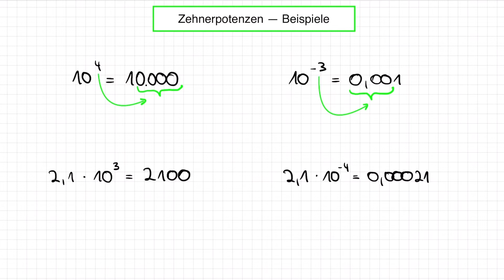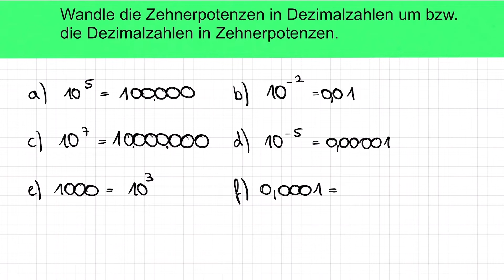Mit Zehnerpotenzen rechnen (10^3,10^-4,...) | Potenzen - Beispielaufgaben | MatheMind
In diesem Video zeigen wir euch Beispiele zum Rechnen mit Zehnerpotenzen!😍💪